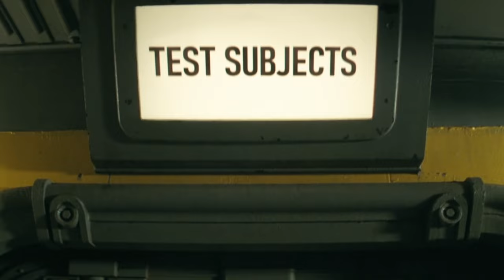FALLOUT TV Show- The Deeper Meaning Explained - Vault 33 Esoteric SYMBOLIC Analysis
Breakdown and analysis of the amazon Fallout TV Series. The hidden deeper meaning with the Fallout series. Lucy MacLean, Cooper Howard, and Maximus breakdown of the characters of Fallout. The Hidden Meaning of Vault 33, Vault 32 and Vault 31. The Ghoul and the Brotherhood of Steal. The Ending of Fallout explained Hank MacLean. The numerology within the Fallout series.